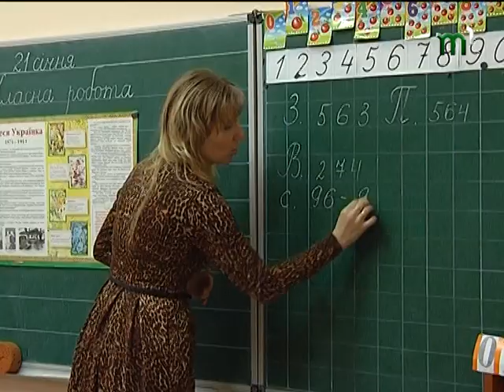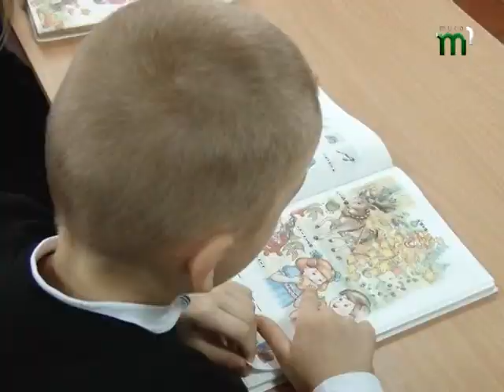Реформи в освіті. Чого чекати першачкам?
У початкових класах більше не перевірятимуть читання на швидкість, на уроках фізкультури не складатимуть нормативи, а таблицю множення не буде потреби  зубрити напам’ять. Міністерство світи й науки України затвердило розвантажені навчальні програми для учнів 1-4 класів. Що зміниться для учнів та їхніх батьків – з’ясовувала Ольга Блонська